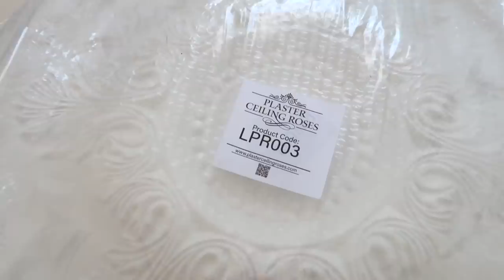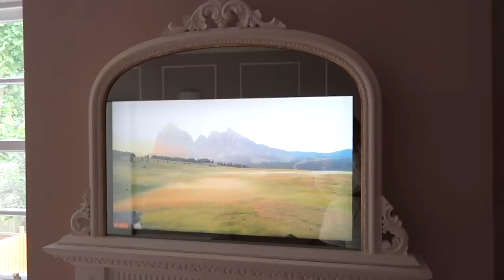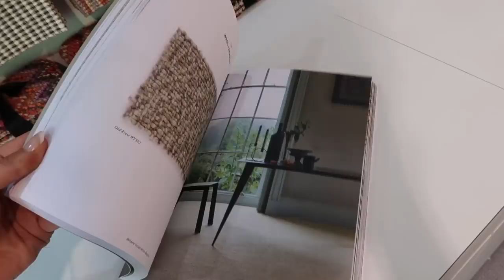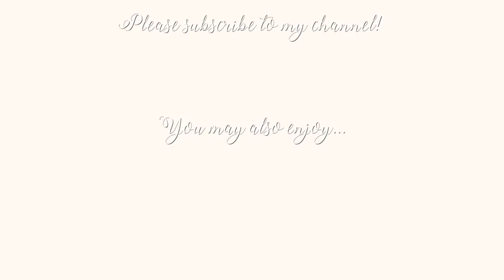Flat makeover, episode seven! My WALK IN WARDROBE reveal and more! ~ Breakfast at Freddy's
The seventh instalment! Watch my walk in wardrobe/dressing room being built, choosing carpets and some new furniture! 🤍 Clothes/products linked below!

*Kitchen:*
Golden arch mirror

OUTFITS
White linen blouse
White linen two piece top
White linen two piece shorts
Pink jacket
Beige joggers

♥ DEPOP- @freddymylove

Freds x